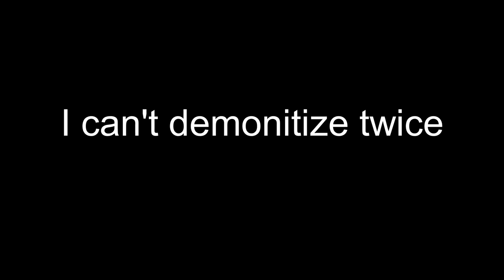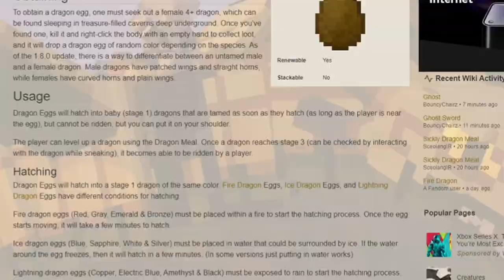I WENT TO THE MOON! || Modded Minecraft w/ Bizmo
I go to the moon, and then speed run to kill the Pharaoh.
I am joined by Bizmo, like usual, and 2 new people, MooCow and Gupo.
AND Bizmo gets a nice dragon pet!
amazing plan,
some others I forgot. :/\